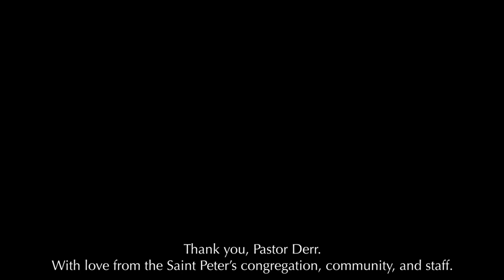Gala Concert Celebrating The Rev. Amandus J. Derr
We're pleased to present, in today's broadcast, a gala concert from January commemorating the 45th anniversary of ordination of the Rev. Amandus J. Derr. This week is a great time for us to watch this video together as we honor Pastor Derr's leadership and service to Saint Peter's Church.

The concert features world premieres in jazz and classical music, as well as Latin American folk music and art song, and beautiful modern dance. We also hear former presidents of the Saint Peter's Church congregation read excerpts from Pastor Derr's sermons. (If you know Pastor Derr, you know the man can write a sermon!)

The video premiere is at 4pm ET.